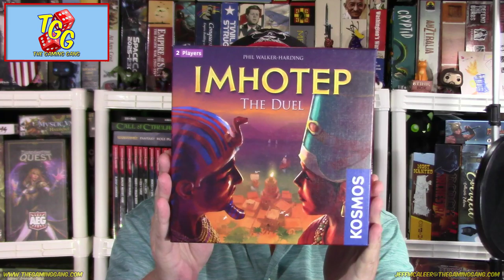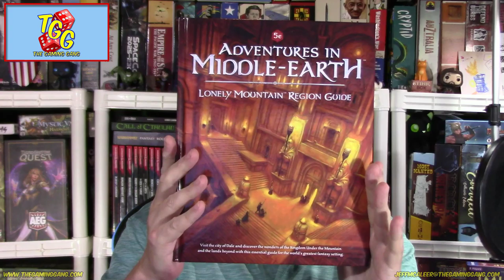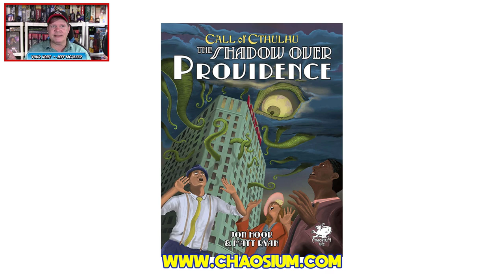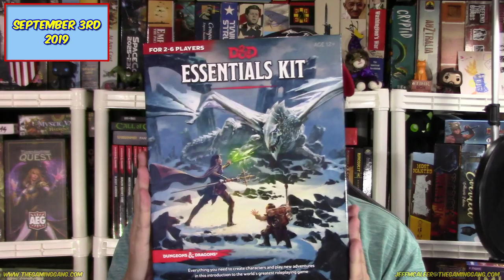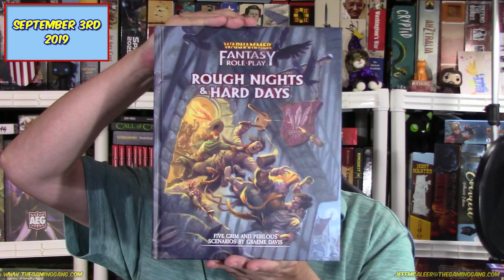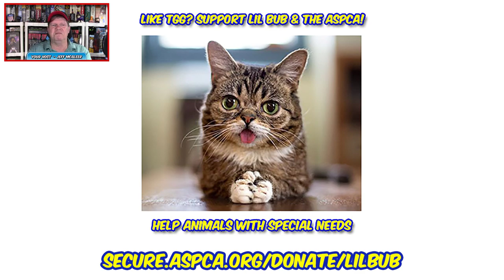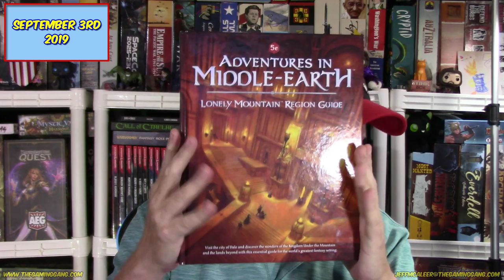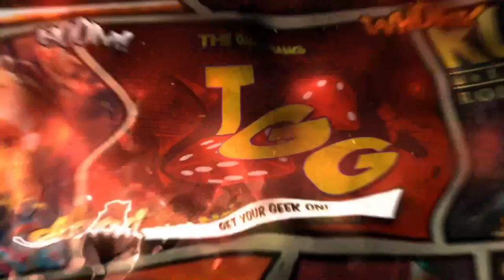Imhotep: The Duel - How to Play and Review on The Daily Dope #356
Jeff shares a how to play and reviews the two player Eurogame Imhotep: The Duel from KOSMOS. Plus the latest tabletop gaming news from Grey Fox Games, Matagot, Chaosium Inc, Cubicle 7 Entertainment, and more.

06:05 Tabletop gaming news of the day
21:30 Our current contests
24:11 What's on The Daily Dope this week and into next
30:45 Sharing how to play and reviewing Imhotep: The Duel
49:03 Final thoughts and review score